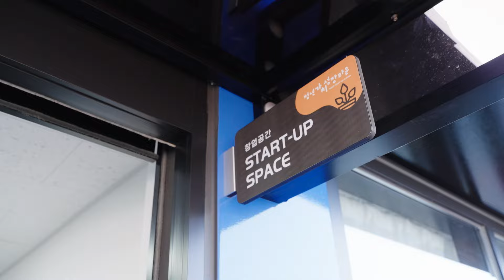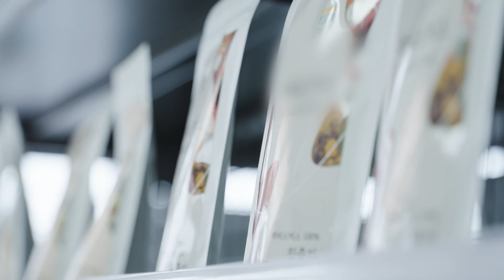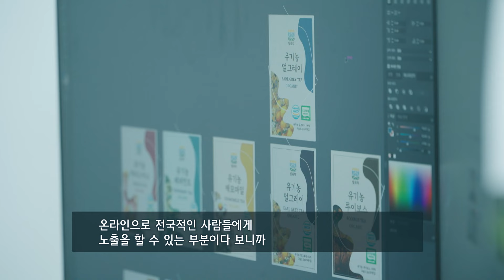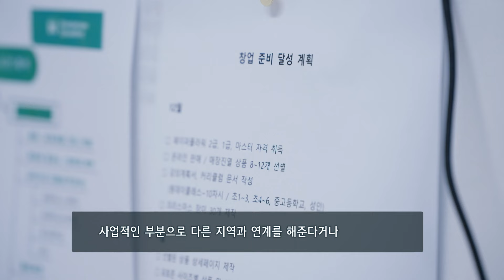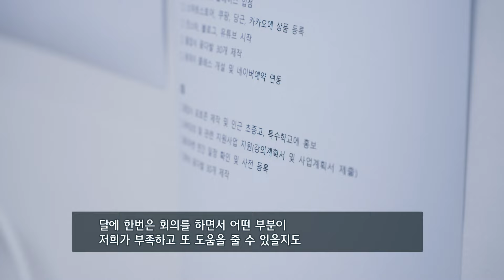묵호에는 청년창업가가 산다! / MBC강원영동 240213 방송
작년 12월, 동해시 묵호에 문을 연 청년창업가들을 위한 공간!
청년가치성장타운에 입주한 청년 사업가들을 만나봅니다.